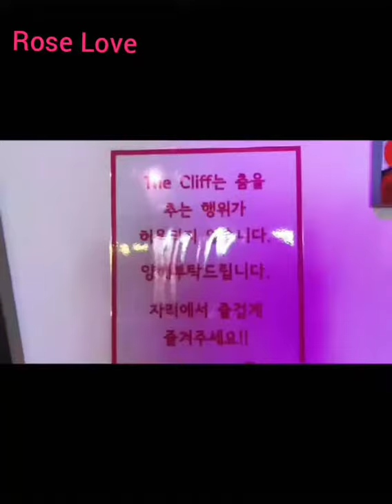My love || Chul Soon